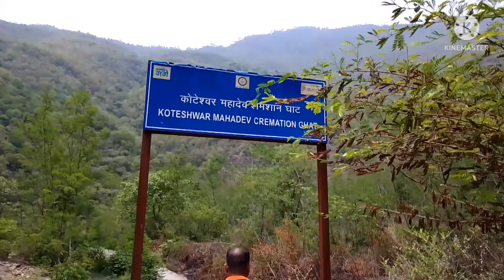कोटेश्वर महादेव मंदिर/koteshwar Mahadev temple District#tehri garhwal#uttarakhand .